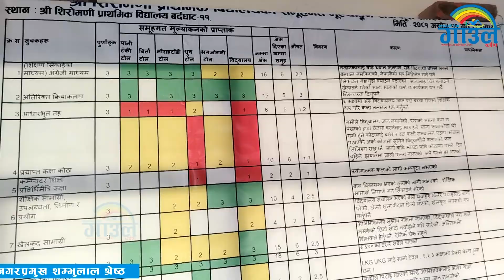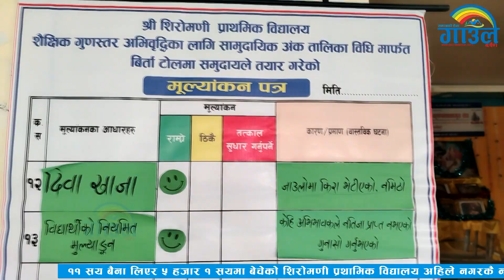११ सय बैना लिएर ५ हजार १ सयमा बेचेको शिरोमणी प्रथामिक विद्यालय अहिले नगरकै नमुना ः नगरप्रमुख श्रेष्ठ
११ सय बैना लिएर ५ हजार १ सयमा बेचेको शिरोमणी प्रथामिक विद्यालय अहिले नगरकै नमुना विद्यालय बनेको छ ः नगरप्रमुख शम्भुलाल श्रेष्ठ